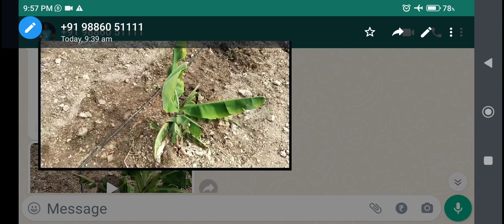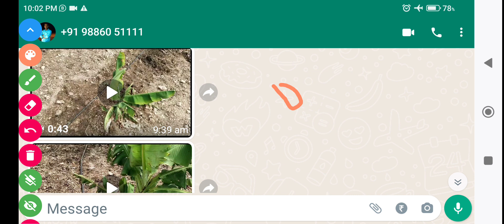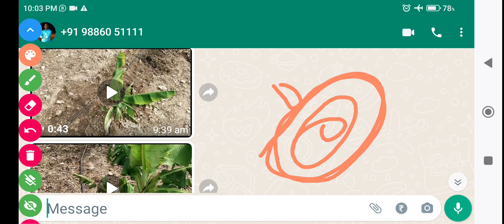4524- BK Video Salah, Banana Farming, केला खेती 9425738222 किसान पाठशाला BALRAM KISAN